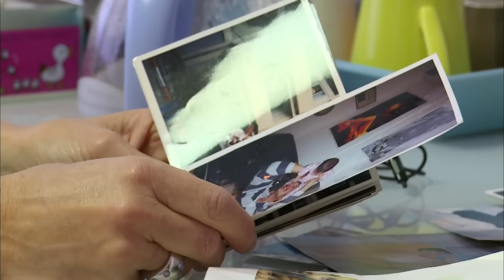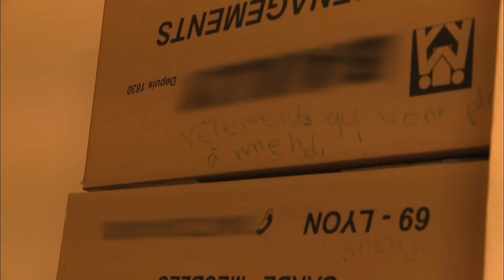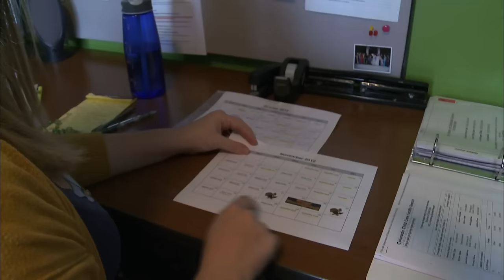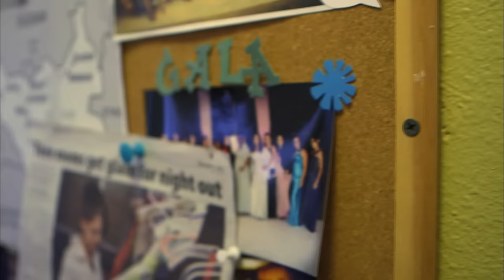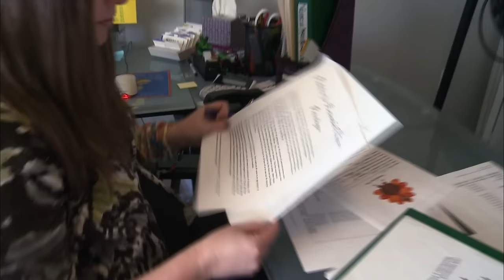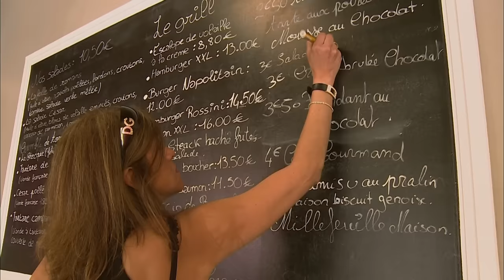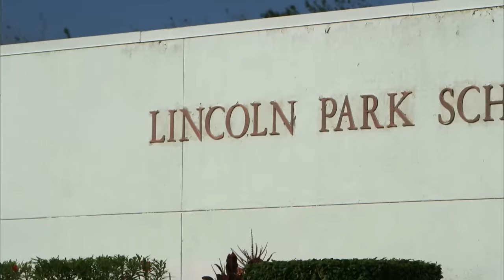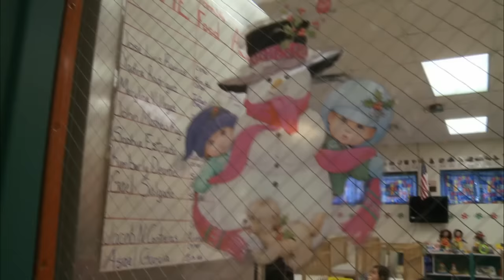Secrets de Famille - Entre mensonges et non-dits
8 épisodes - 16 histoires

À chaque famille, ses secrets. Des mensonges, des non-dits, qui, tant qu’ils ne sont pas dévoilés, se transmettent de génération en génération comme des fantômes qui affectent nos vies de façon confuse et parfois tragique. Ce qui était objet de honte hier, ne l’est plus forcément aujourd’hui. Mais l’inconscient a bonne mémoire et le secret continue à exercer son emprise, invisible, mais puissante, sur le destin de ceux qui en héritent. Pour mieux comprendre comment se nouent et se dénouent les secrets de famille, Virginie Guilhaume vous présente des histoires de secrets.